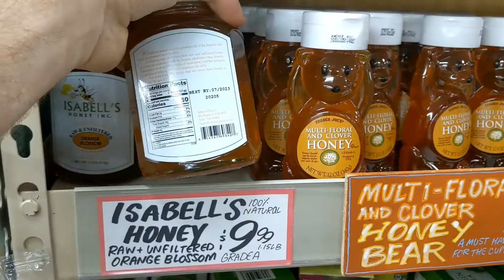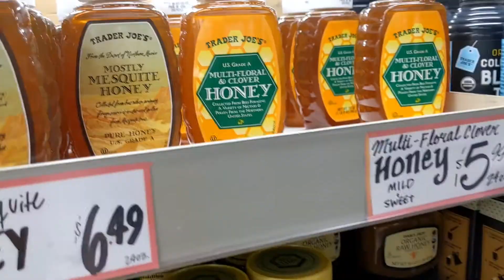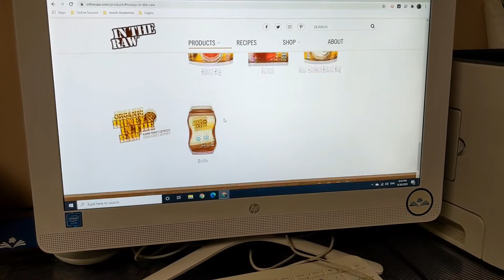Sweet As Honey | Vlog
Join me for a sweet journey as we explore some of the spiritual qualities of honey. We'll discover hidden meanings to this sweet delicacy and what the Torah has to say about it. Together, we'll walk out with an appreciation for why it has landed such a prominent spot on the Rosh Hashana table.